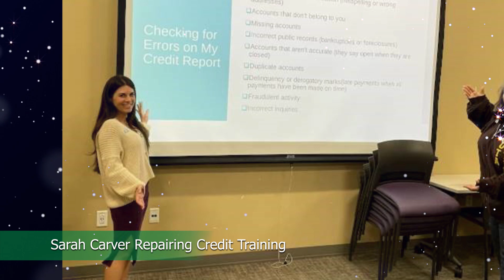Celebrating 2023 at Bank of Utah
Join us as we take a look back at all the events we've participated in this past year, highlighting our milestones, achievements, and the moments that brought us together. We celebrate our team members who've gone above and beyond, our community initiatives that made a difference, and the small, everyday moments that define Bank of Utah's culture.

As we say goodbye to this year, we're filled with gratitude for our team, partners, and customers who've been part of this journey. Here's to another year of success, innovation, and community. Thank you for being a part of the Bank of Utah story - let's continue to make the future bright together.